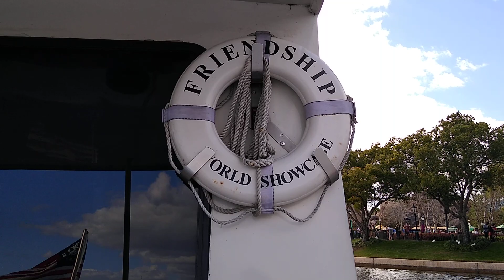RIDING THE FRIENDSHIP BOAT, TRANSPORTATION TO THE WORLD SHOWCASE, EPCOT WALT DISNEY WORLD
Visit our other FAMILYFRIENDLY videos